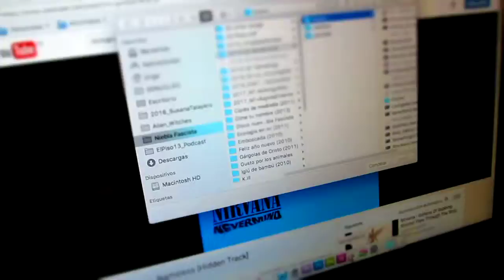NF&AK-Endless Nameless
NIEBLA FASCISTA y AL KARPENTER unen sus fuerzas en esta versión del "Endless Nameless" de Nirvana, para el nuevo álbum "Nevermind" de NF.

2017.